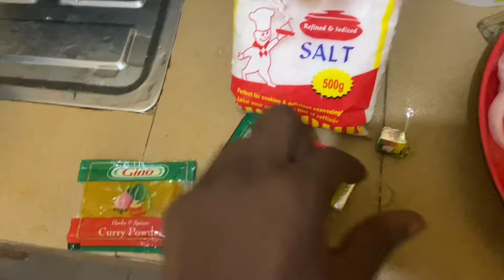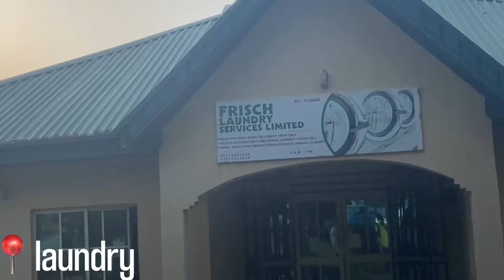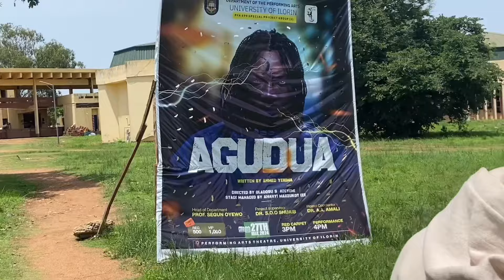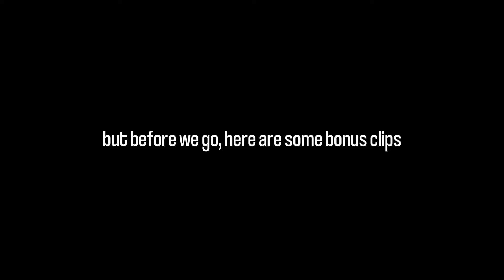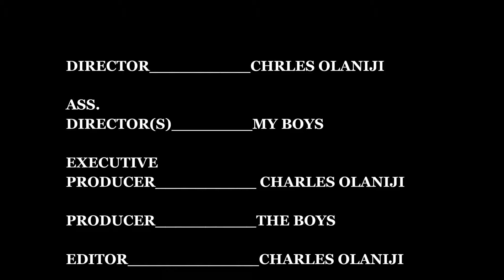PRODUCTIVE UNI VLOG 📚| classes, outings, food, rants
hey guys! welcome back to another episode of my uni diaries